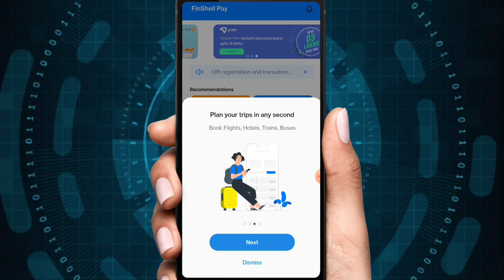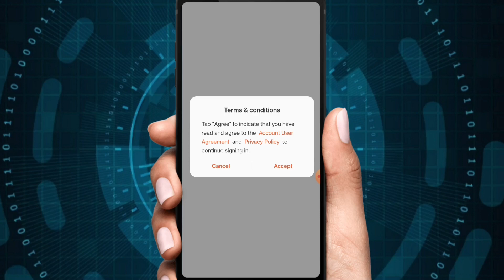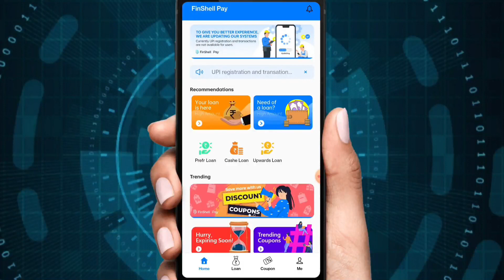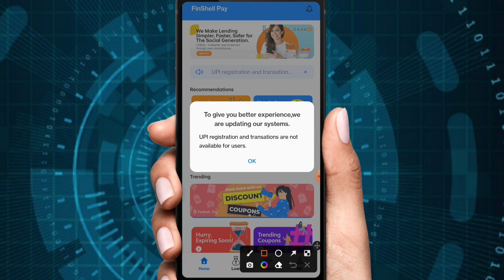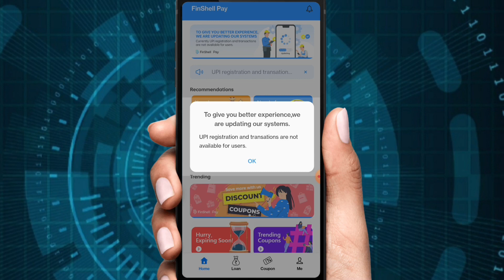FinShell Pay Me Bank Account Add Kaise Kare l How To Add Bank Account In FinShell Pay l FinShell Pay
Hello Friends Aaj Ki Is Video Me Maine Aapko Ye Bataya Hai Ki Aap FinShell Pay Me Bank Account Add Kaise Karege To Aaj Ke Is Video Me Batane Wale Hai To Aap Is Video Ko End Tak Jarur Dekhe Thanku So Much